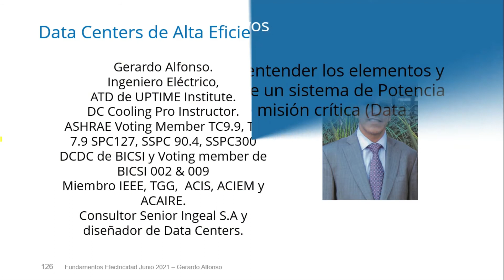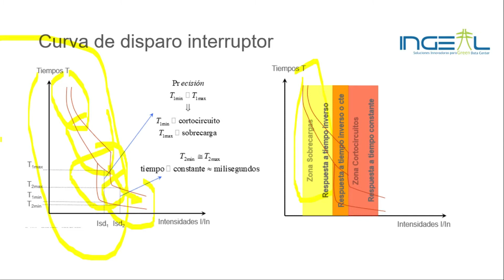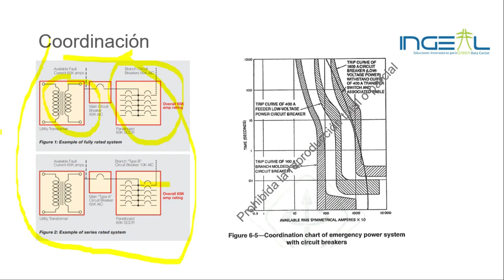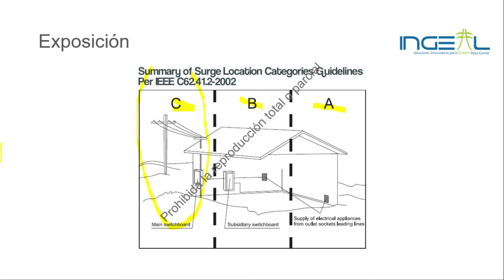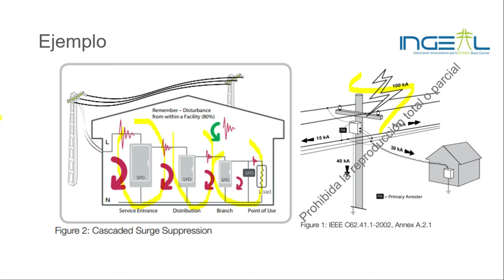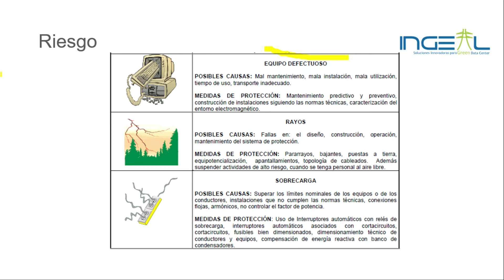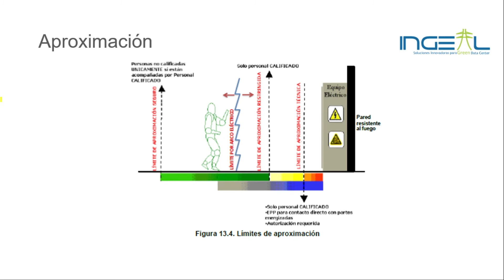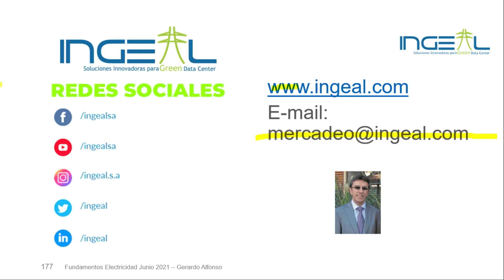Electricidad Junio 2021Parte 4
Electricidad Protecciones y normas Junio 2021Parte 4